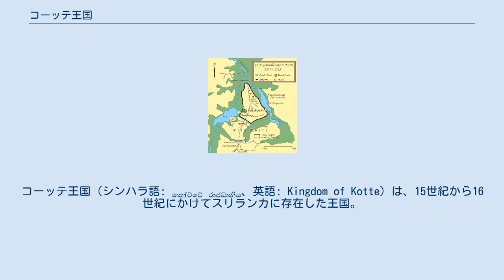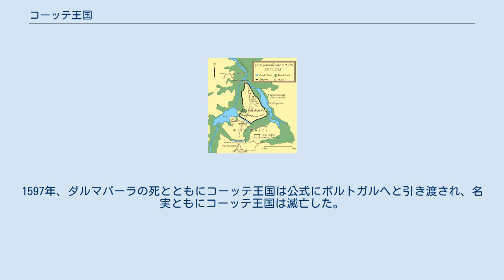コーッテ王国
コーッテ王国（シンハラ語: කෝට්ටේ රාජධානිය、英語: Kingdom of Kotte）は、15世紀から16世紀にかけてスリランカに存在した王国。
首都はスリランカ西海岸のコーッテ（現在のスリジャヤワルダナプラコッテ）。
コッテ王国とも。
コーッテ王国は、スリランカ全土を支配した最後のシンハラ王国である。
 首都コーッテの地図（1557年-1565年） コーッテの地に初めて要塞を築いたのはガンポラ王国の大臣アラカイスワラ（1370年–1385年）である。
ヴィクラマバーフ3世の治世の下、西海岸における北方からの侵略者を追い詰めるために要塞が建設された。
1411年の明・錫蘭山国戦争でライガマ王国は鄭和に敗れ、アラカイスワラ王が中国の明に連れ去られて王国は滅亡した。
 1412年にライガマ王国のパラクラマバーフ6世は明の支援で即位し、大きな沼地に囲まれ防御に適したこの地を首都として整備し、1415年に王国の首都をコーッテへと遷都した。
王は要塞を強化し、さらに新しい王宮を建設した。
彼はヴィジャヤナガル王国とジャフナ王国に対して厳しい姿勢を示し、ワンニ地方を取得するとその地に王に忠実なリーダーを置いた。
1450年にはついに北方のジャフナ王国を征服し、スリランカ全土の統一に成功した。
しかしパラクラマバーフ6世の死後は地方の力が強くなり、1469年には中部山岳地域でキャンディ王国が成立した。
 1505年にはコロンボの地にポルトガルが上陸、彼らは当初安全な交易を求めていただけだったが、後に王国の歴史に大きな影響を及ぼすことになる。
1521年に内紛により王国は3つに分裂、そのうちの一つであるシーターワカ王国が地方の支援を受け勢力を伸ばしたため、コーッテ王国はポルトガルに支援を求めた。
1565年、最後の王ダルマパーラは度重なるシーターワカ王国の攻撃からついに首都コーッテを放棄、ポルトガルが守るコロンボへと逃れた。
 コーッテ王国の領土の大半はシーターワカ王国へと併合されたが、そのシーターワカ王国も1594年にポルトガルにより滅ぼされ、王国の領土は最終的にポルトガルにより支配されることとなった。
1597年、ダルマパーラの死とともにコーッテ王国は公式にポルトガルへと引き渡され、名実ともにコーッテ王国は滅亡した。